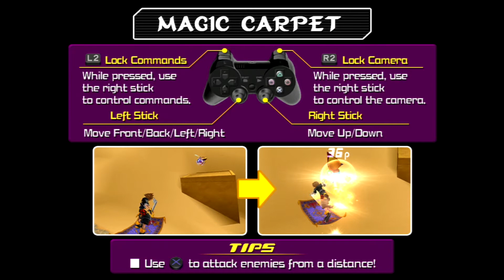Kingdom Hearts II FM [PS3] Playthrough #103, Agrabah B: Seeking Jafar in the Desert Ruins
This is video #103 in my playthrough of Kingdom Hearts II Final Mix, part of the Kingdom Hearts HD II.5 ReMIX. This video does not contain commentary.

Previously, after clearing the second portion of Port Royal, the party cleared the Titan Cup at Olympus Coliseum. That was no mean feat!

Now, the party lands on Agrabah once again (time 0:30). As the party lands, we cut to a scene in the tomb where Jafar's lamp had been sealed. However, thanks to a certain unethical peddler, it looks like things are about to get quite troublesome in Agrabah.

Afterwards, the party lands in the Peddler's Shop (time 1:37). The shop has undergone quite the gilding! The party speaks with the peddler. After a few moments, Aladdin, Abu, and Iago storm in. They reveal what the peddler did. Iago gives the team some reluctant guidance on where Jafar might be.

After the scenes, Aladdin rejoins the party (time 4:35). A new Absent Silhouette is now available in the Peddler's Shop. This one is for the chilling Vexen, the late Number 4 of the Organization. Vex isn't as difficult as Marluxia, but he can be tricky.

After preparing, the party heads out to Agrabah (time 6:23). Several Heartless will appear out there, including Neoshadows, Fat Bandits, and Crimson Jazz.

The party heads north for an optional check-in with Princess Jasmine at the Palace (time 7:40). Then, they make their way south to the Bazaar (time 9:01).

A scene occurs as they head south to the Palace Walls (time 9:45). A true blue friend shows up to help unlock the way to the Desert Ruins. Iago doesn't appear thrilled, though.

After preparing, the party heads southwest towards the Desert Ruins (time 12:05). As they wonder what they will do next, Carpet will show up to lend a helping tassel.

We get a brief tutorial on flying around with the Magic Carpet (time 12:55). Sora will be using Carpet to navigate the Sandswept Ruins.

As Sora approaches Jafar's shadow the first time, the shadow will summon some Heartless for him to deal with (time 13:10). Rapid Thrusters, Hook Bats, and Fortunetellers.

After the battle, it's time to chase after Jafar's shadow (time 14:00). He will stop periodically to attack Sora with spells, but it is pretty easy to interrupt him.

A little later, Jafar's shadow will lower the barrier leading to the tower in the far end of the Sandswept Ruins (time 15:05).

As Sora approaches Jafar's shadow at the top of the tower, the villain will sic another group of Heartless on the Key bearer (time 16:08). Some Crimson Jazz will be thrown into the mix.

Afterwards, a monument will appear on top of the tower (time 17:01). When Sora examines it, it will show the locations of three switches scattered throughout the Sandswept Ruins. Each requires a different element to trigger. Triggering them opens the door in the tower, but there is a very short time limit to get through the door. So, it is best to trigger the switches near the entrance to the Sandswept Ruins first.

The lightning switch is located atop a dome near the entrance from the Palace Walls (time 19:07). Sora can trigger it by casting Thunder when the orbs are in a vertical line.

The ice switch is located under a broken archway to the left of the path (time 19:33). This one can be triggered by casting Blizzard when the orbs are in a horizontal line.

The fire switch is located under the broken bridge leading to the tower (time 20:34). This one can be triggered by casting Fire when the orbs are in a circle around Sora.

Once all the switches are triggered, Sora will have 45 seconds to go through the door in the tower before it closes (time 20:57). Getting to the door from the fire switch is no problem.

The doorway leads into the Ruined Chamber (time 21:21).

To the left of the entrance, there is a big chest containing the final set of Torn Pages (time 22:16). Sora can now lend a helping hand to Pooh for one last time!

To the right of the entrance, a big chest contains the Ruins Map (time 22:28). This will certainly help navigation in the Sandswept Ruins.

Afterwards, Sora heads out to the Sandswept Ruins in search of the three Puzzle Pieces (time 23:19). They are all easy to find and along the route near the ground.

While out here, Sora reaches Level 43 and gains a Defense boost (time 23:40).

In the narrow area southeast of the tower, there is a "Daylight" Puzzle Piece (time 24:06). This piece depicts Vexen's torso and neck. It goes in the fifth slot from the left in the seventh row from the top.

Description continued in the comments.